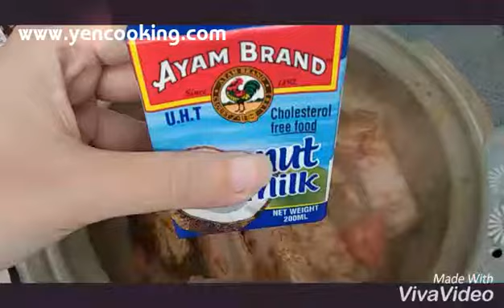Malaysian Rendang Spicy Ribs